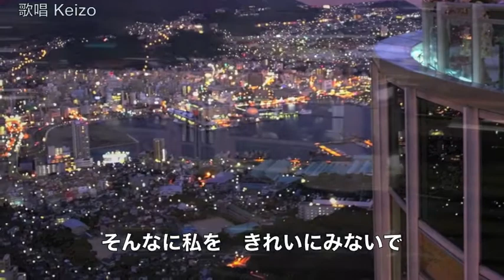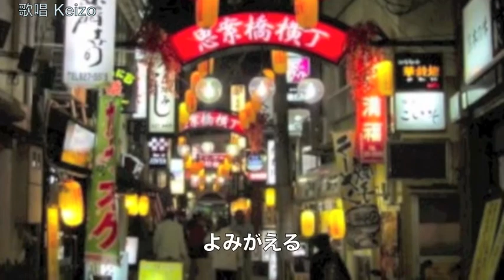すべてを愛して／内山田洋とクールファイブ cover Keizo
クールファイブの「すべてを愛して」を唄わせていただきました。　作詞：川内康範　作曲：鈴木淳　川内康範さんの詞は自然と気持ちが入ってしまう。矢っ張り素晴らしい！